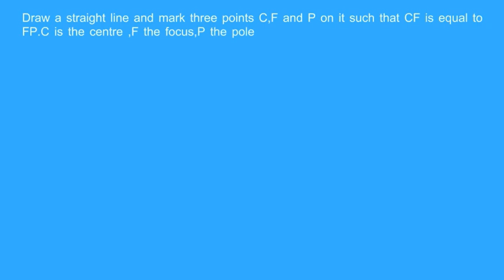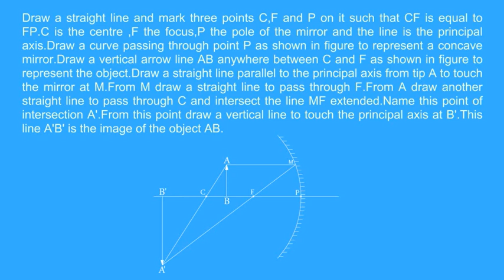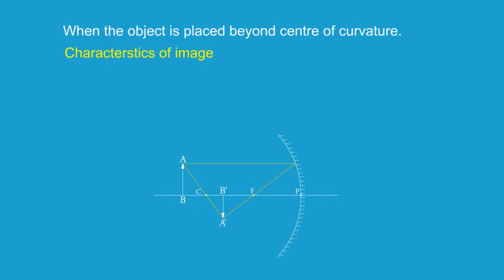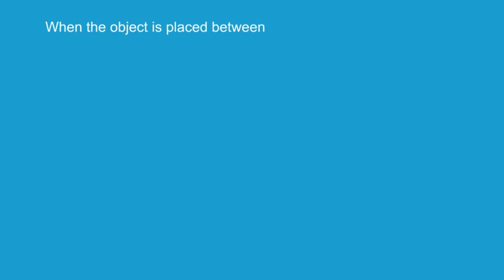Physics : concave mirror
how to draw ray diagrams for formation of images in concave mirror.this tutorial is meant for students of class 8th and 9th..